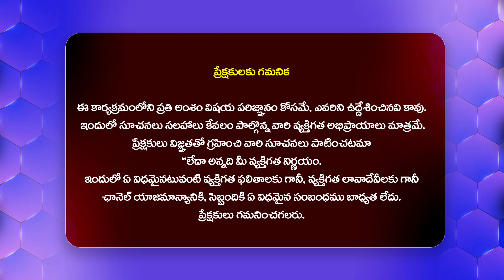SHOCKING FACTS Revealed About Nail Polish |Best Health Tips in Telugu |@HitTVHealthtips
Watch : SHOCKING FACTS Revealed About Nail Polish |Best Health Tips in Telugu |@HitTVHealthtips